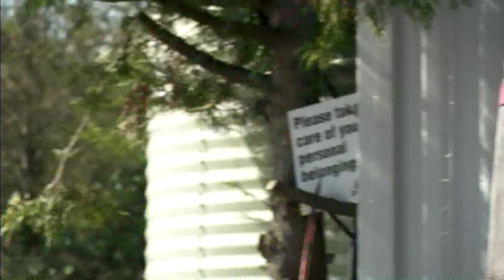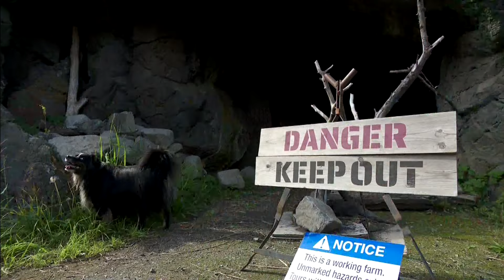Métis brewery in B.C. pulls double duty as film, television location | APTN News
A Métis entrepreneur in British Columbia has turned her family farm into a brewery and a location for the film and television business.